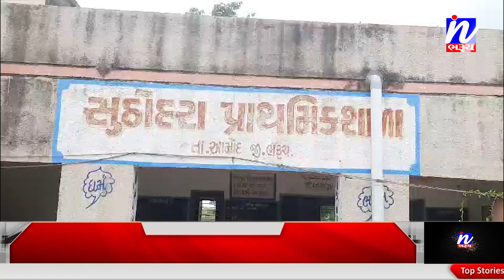NEWS | આમોદની સુઠોદરા પ્રાથમિક શાળામાં કન્યા કેળવણી અને શાળા પ્રવેશોત્સવ ઉજવાયો